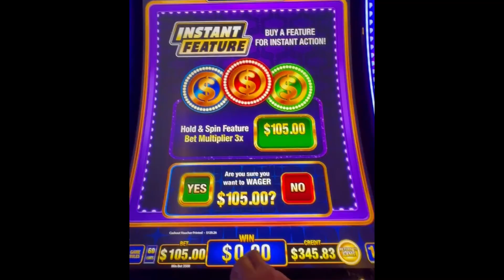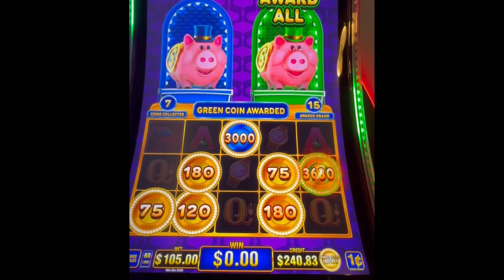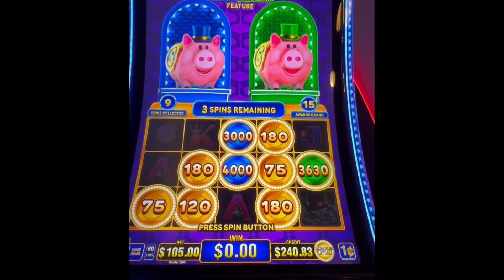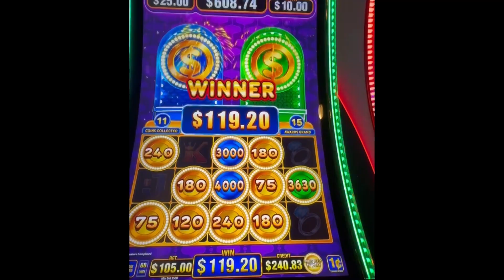Buy A Bonus With Me! Coin Trio Piggy Burst